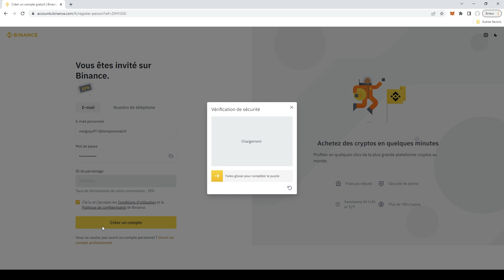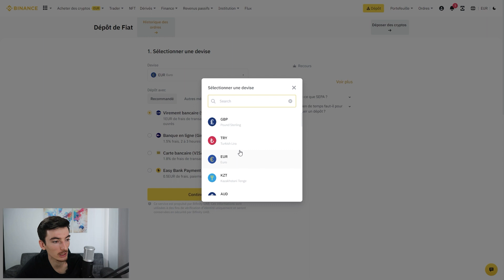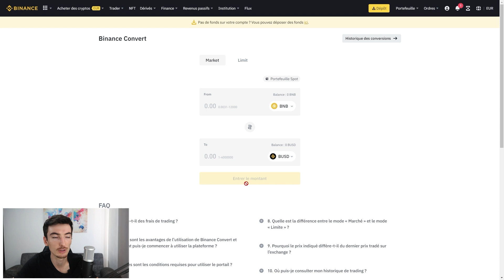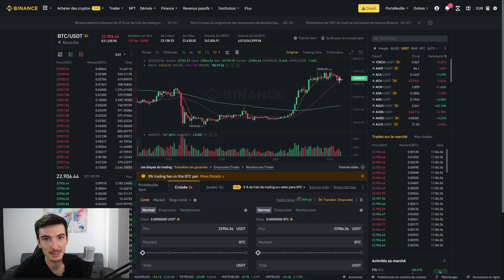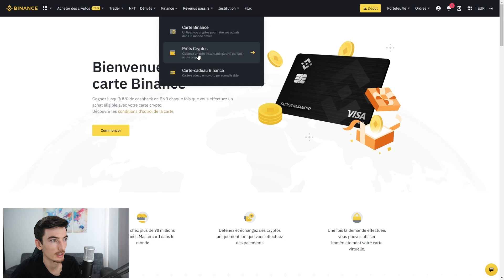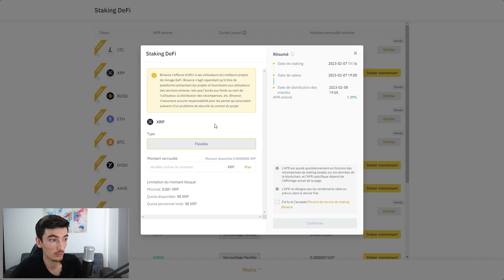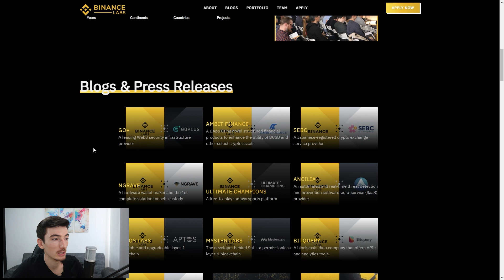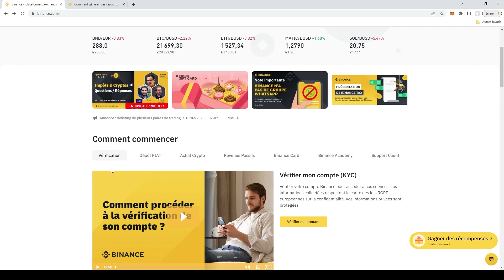BINANCE : Le guide COMPLET pour DÉBUTANTS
Binance est pour moi le meilleur exchange crypto, je l’utilise depuis des années. Dans cette vidéo je vais faire une présentation complète de la plateforme pour que n'importe quel débutant puisse s’y retrouver.

⇝✦ Créer un compte sur Binance (20% de réductions sur les frais de trading)

Nous y aborderons tous les aspects en regardant comment acheter ses premiers bitcoins, comment fonctionne Binance Earn, ce qu’est le Binance Earn, les frais sur Binance ou comment s’inscrire sur la plateforme par exemple.
Cette vidéo a pour but d’être un guide complet de cette plateforme de A à Z afin que tu saches tout ce qu’il faut savoir sur Binance !

Sommaire de la vidéo :
00:00 Introduction
00:30 Rappels importants
01:30 Ouvrir son compte binance
02:09 Présentation rapide de la plateforme
05:05 L'interface
06:12 Acheter des cryptos sur binance
02:09 Trader sur Binance (spot / marge / autre)
17:44 Présentation de Binance NFT
18:41 Dérivés
19:44 Finance (carte / lending / carte cadeau)
21:36 Présentation de Binance earn (revenus passifs)
28:07 Flux
28:22 Envoyer / Recevoir des crypto-monnaies
29:53 Autres fonctionnalités
34:02 NOUVEAU : Binance Tax

🚀 MES PARTENAIRES 🚀
⇝✦ Le formation crypto que je recommande :
⇝✦ Le plus gros groupe Facebook crypto de France (Bitcoin, Ethereum, BNB, Altcoins, Crypto, Actualités Financières et Tech)

BINANCE :  Le guide COMPLET pour DÉBUTANTS en 2023 !
présentation complète de la plateforme binance pour débutants
acheter ses premiers bitcoins sur binance
présentation complète de Binance
comment fonctionne le binance earn
le meilleur exchange crypto
acheter facilement des cryptomonnaies avec binance
tuto binance 2023
comment acheter des crypto-monnaies sur binance
acheter du bitcoin sur binance
qu'est ce que binance earn
binance de a à z
ouvrir son compte binance
comment acheter des cryptos sur binance
Tout ce qu'il faut savoir sur Binance
présentation de binance
les frais sur binance
binance  tout ce qu'il faut savoir
comment sécuriser mon compte binance
déposer des fonds sur binance
présentation de binance nft
s'inscrire sur binance
Le guide complet sur binance
débuter sur binance
binance débutant
binance : ce qu'il faut savoir
formation complète binance
tuto binance débutants
les fonctionnalités de binance
tuto binance
comment utiliser binance
binance
hasheur
binance hasheur

ME CONTACTER ↷
➤Demandes profesionnelles uniquement :